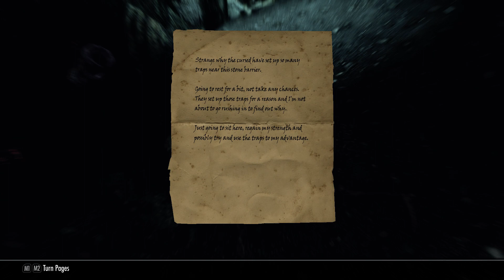SkyriMod E195: Forgotten Vale